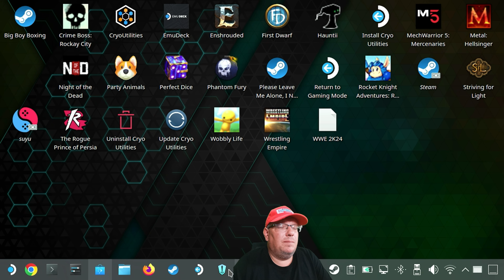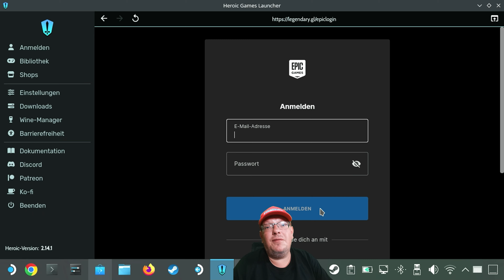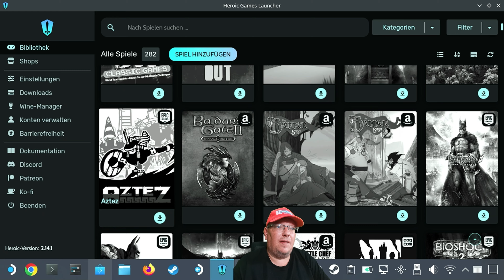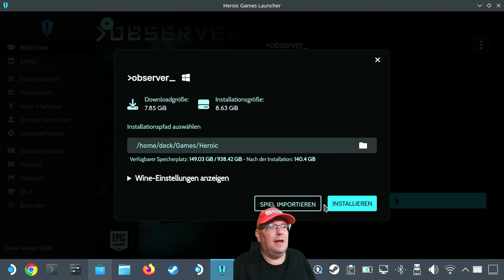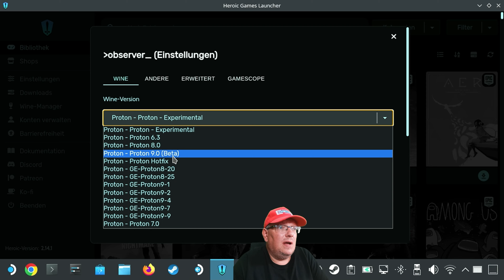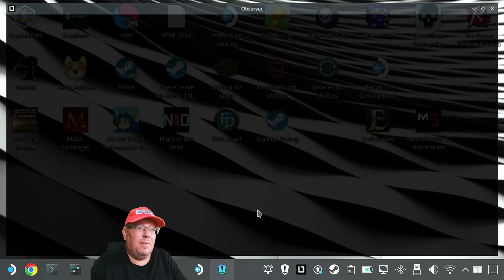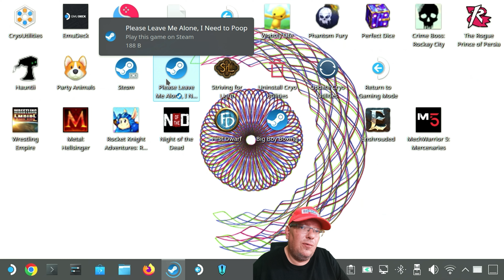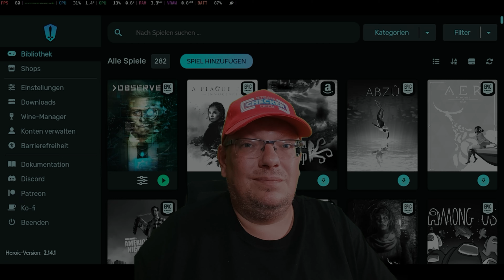Heroic Games Launcher ! | GOG, Prime- & Epic-Games auf dem Steam Deck installieren! | Tutorial 2024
Heute erkläre ich euch wie Ihr GOG & Epic Games Store Spiele mithilfe des Heroic Games Launcher auf das Steam Deck installiert.